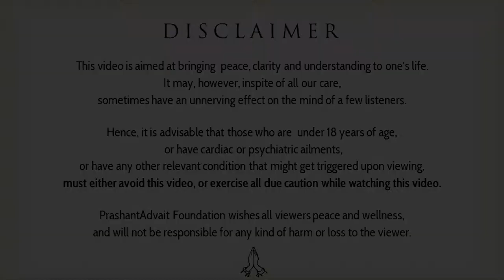The effect of spirituality on married life || Acharya Prashant (2019)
Video Information:
Vishranti Camp, 2.3.19, Goa, India

Context:
~ What is the effect of spirituality on marriage?
~ Can marriage and spirituality go together?
~ Can couples turn spiritual?